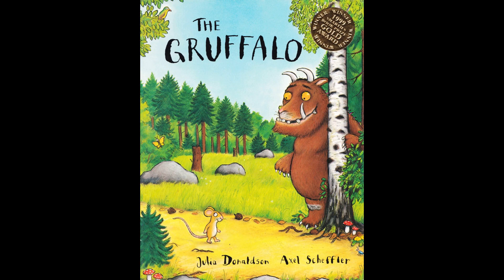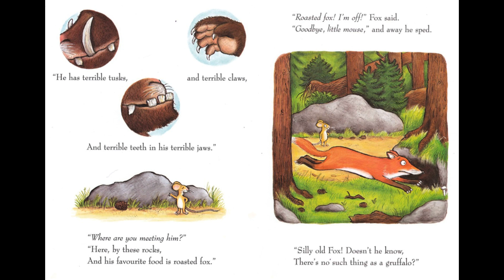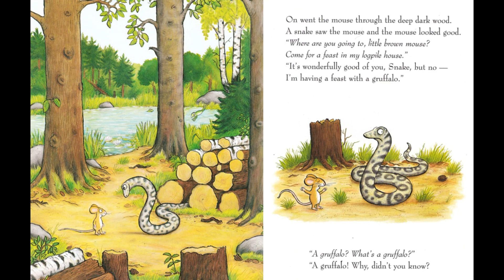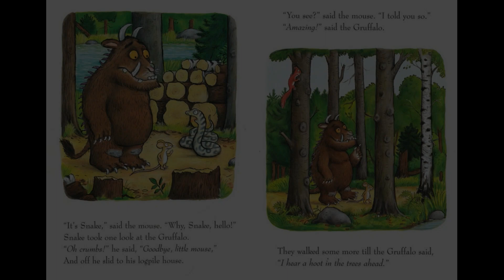Story Time with Jay | The Gruffalo | Twinkle Time | Tiny Twinkles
Join Jay in tonight's story time reading, "The Gruffalo" written by Julia Donaldson and illustrated by Axel Scheffler!

Join us at Twinkle Time for story time every night!

Good night Tiny Twinkles!